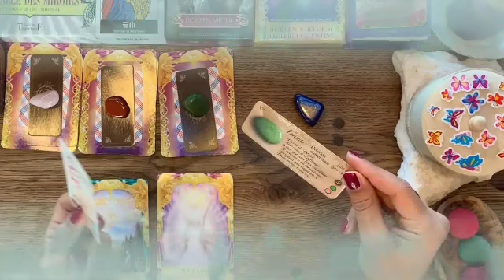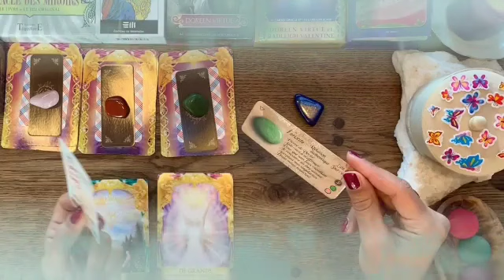برج العذراء ♍ بيحبك وبيموت فيك♥️ويعرف قيمتك👌و لكن إحذر هذه المراة😔🙏